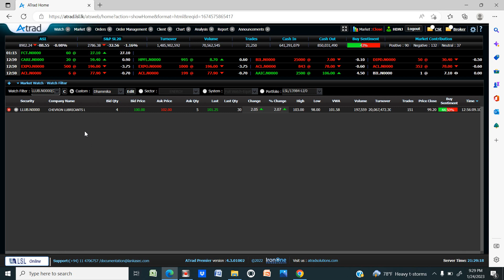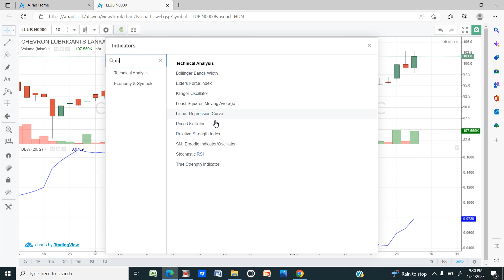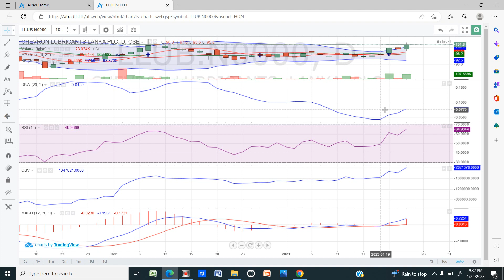CHEVRON LUBRICANTS LANKA PLC -Technical Analysis (LLUB.N0000)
Technical  Analysis on companies

Candlesticks pattern analysis
RSI
MACD
MA Cross
OBV
Bollinger Band
Bollinger Band Width

SINHALA